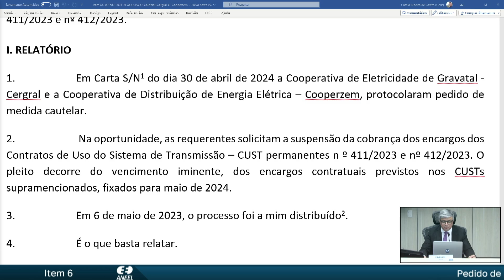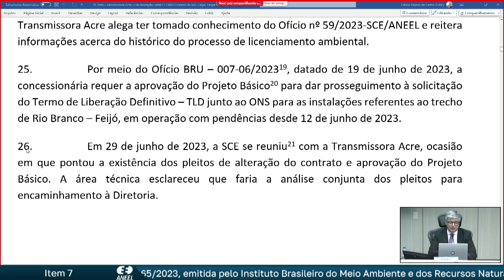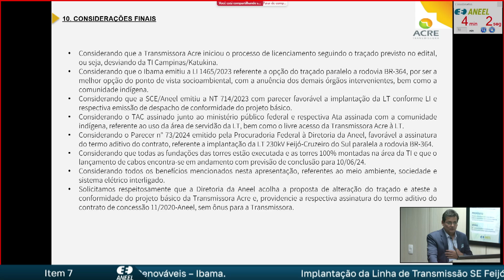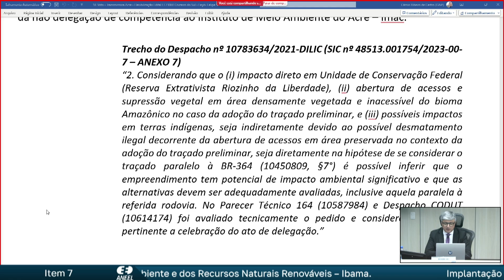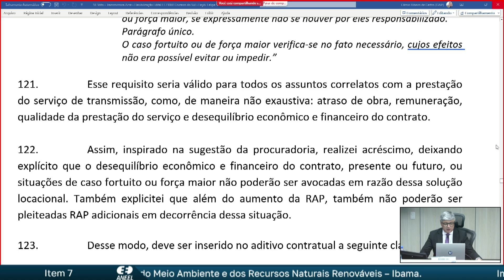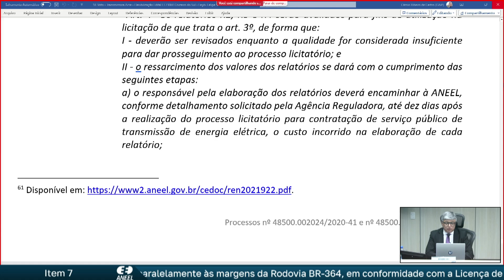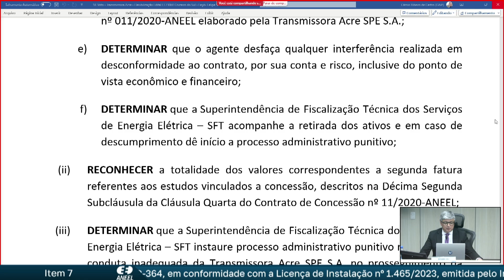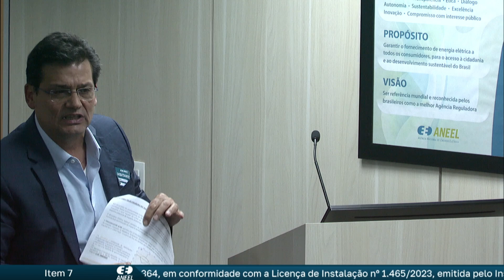18ª Reunião Pública Ordinária ANEEL – 28/05/2024 – Parte 2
A 18ª Reunião Pública Ordinária da Diretoria da ANEEL em 2024 foi realizada no dia 28/05/2024. A pauta da reunião foi composta de 53 itens, sendo que os itens 8 a 53 foram deliberados em bloco, com exceção dos itens 8, 11, 12, 13 e 15, destacados para discussão durante a reunião. Foram retirados de pauta os itens 14, 17 e 21. A pauta completa e a ata da reunião podem ser conferidas no sítio da Agência,

00:00:00 Reinício da Reunião Pública

00:00:17 Item 6. Processo: 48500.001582/2024-12 Assunto: Pedido de Medida Cautelar protocolado pela Cooperativa de Eletricidade de Gravatal – Cergral e pela Cooperativa de Distribuição de Energia Elétrica – Cooperzem com vistas à suspensão da cobrança dos encargos dos Contratos de Uso do Sistema de Transmissão – CUSTs permanentes nº 411/2023 e nº 412/2023. Diretor(a)-Relator(a): Ricardo Lavorato Tili.

00:11:33 Item 7. Processo: 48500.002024/2020-41, 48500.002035/2020-21 Assunto: Implantação da Linha de Transmissão SE Feijó – SE Cruzeiro do Sul, objeto do Contrato de Concessão nº 11/2020, paralelamente às margens da Rodovia BR-364, em conformidade com a Licença de Instalação nº 1.465/2023, emitida pelo Instituto Brasileiro do Meio Ambiente e dos Recursos Naturais Renováveis – Ibama. Diretor(a)-Relator(a): Ricardo Lavorato Tili.